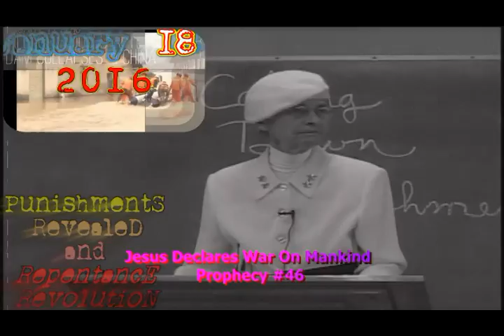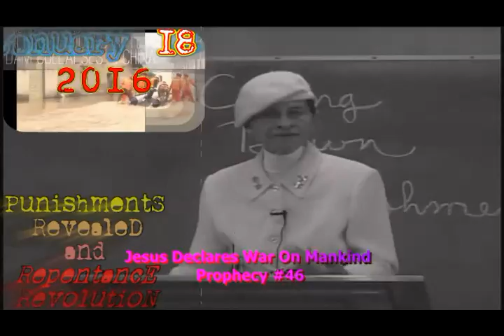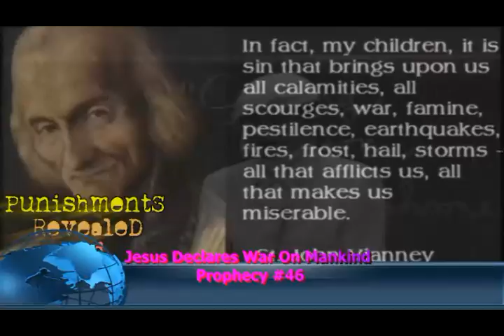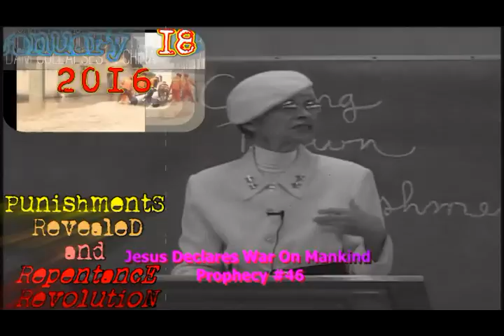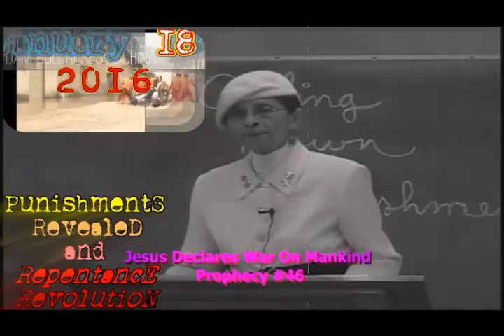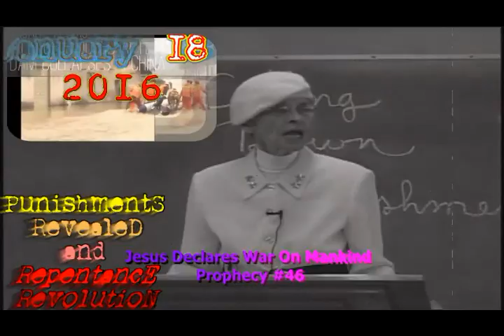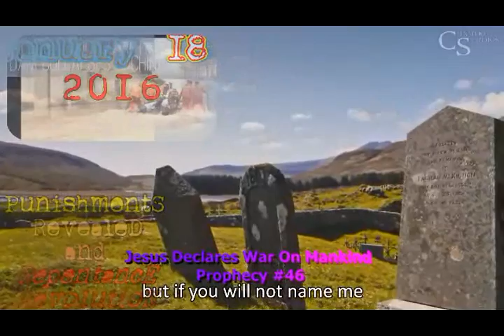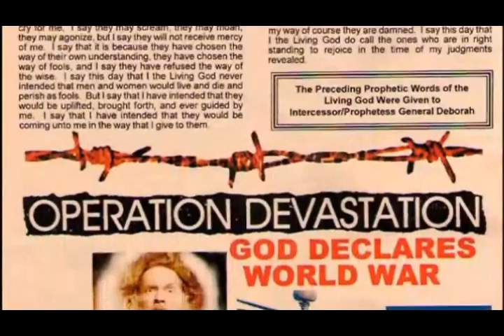World War 3 Prophecy #46 Jan 18 2016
JESUS  DECLARES  WORLD WAR  3 On Sinners Worldwide ! God is pissed off at sinners worldwide! Therefore, He has officially declared the start of WW3 on Earth. It is NOT  being started by Russia, ISIS, Israel, or any other Khazarian Mafia breed of greed and genocide regimes, but by GOD ALMIGHTY, ie Jesus Christ...who is  the sinner's/hypocrite's greatest TERRORIST. The world is ignoring His worldwide call and command to repent of sinning. This call began November 19 2013, twenty-five months ago. God has no more options of general mercy and patience with sinners on Earth. Therefore, He resorts to getting the BIG STICK out, and beating sinners (to death in most cases) ... in hopes that some may finally cave in and repent.

Repent or perish!! Luke 13:3-5